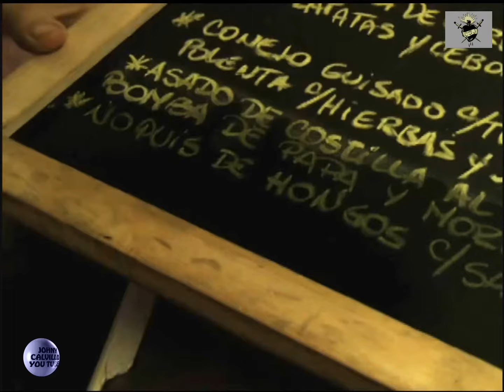CAFE SAN JUAN ► DOMINGO DE TURISTAS ◄